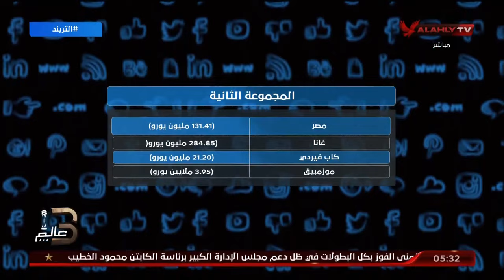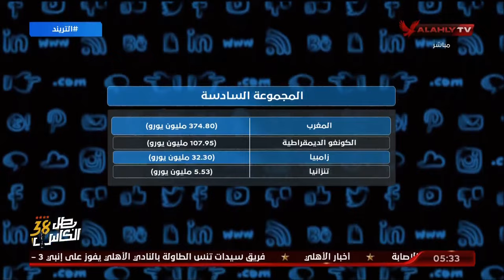مصر تحتل المركز التاسع بين المنتخبات المشاركة في كأس الأمم كأعلي قيمة تسويقية ويأتي نيجيريا الأول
منتخب مصر يحتل المركز التاسع بين كل المنتخبات المشاركة في كأس الأمم كأعلي قيمة تسويقية ويأتي منتخب نيجيريا في المرتية الأول